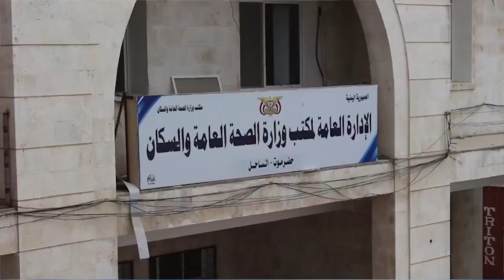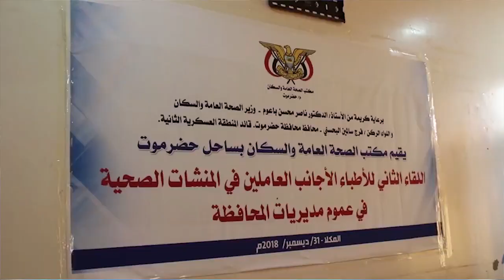نشرة الأخبار من قناة_المكلا 31 ديسمبر 2018م